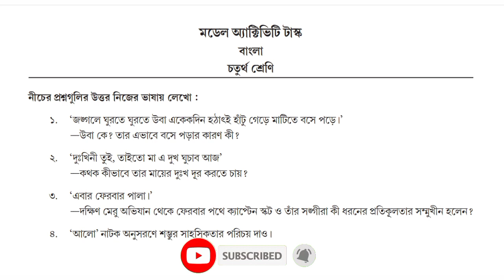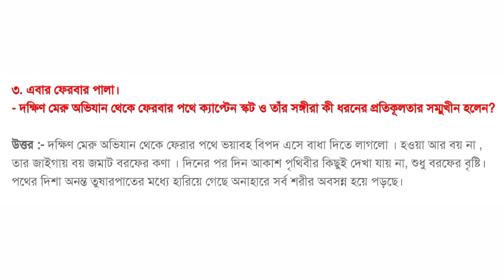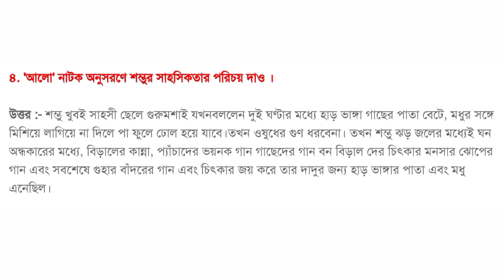Class-4 /// Model Activity Task Part 3 /// Subject- Bengali